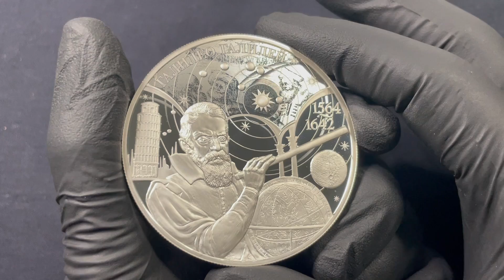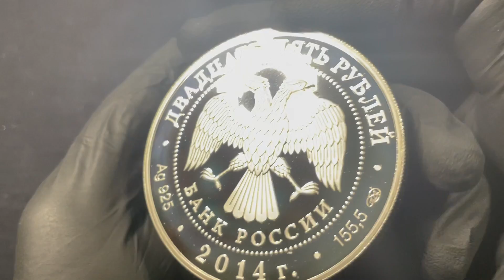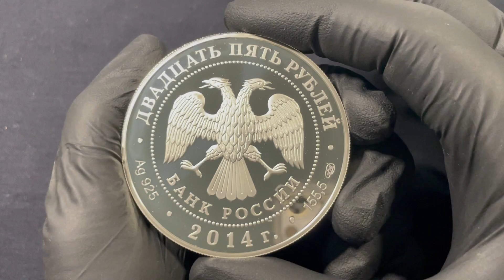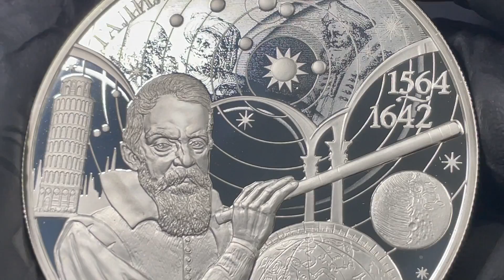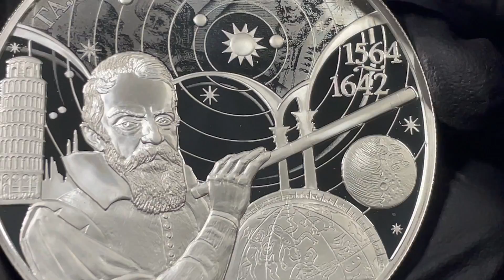5 OZ ⭐️ SILVER GALILEO GALILEI ⭐️ St Petersburg Mint ⭐️ 2014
450 ANNIVERSARY of GALILEO GALILEI ⭐️ 2014 Russian Medal ⭐️ Minted by St Petersburg Mint, 1 OF THE WORLDS LARGEST MINTS was Founded by Peter The Great in 1724, who created the Russian Empire & led The Cultural Revolution based on The Enlightenment. He was called The Masonic King thus encompassed religious tolerance, a scientific curiosity open to occult & esoteric philosophies w a passion for chivalrous societies

PROOF capsule COA
25 Rubles
60 mm diameter
6.6 mm thick
5 Oz 925 Silver

OBVERSE : Center Double Headed Eagle EMBLEM of Bank of Russia
UNDER EAGLE = BANK OF RUSSIA
TOP =  Means, TWENTY FIVE RUBLES
FINENESS -YEAR - WT - MINT TRADEMARK

REVERSE : Central Figure is a portrait of Galileo Galilei
with a Celestial globe & Telescope in his hand

ABOVE the figure is:
a starry sky & a diagram of the Heliocentric System
BACKGROUND are:  figures of three scholars

 "ГАЛИЛЕО ГАЛИЛЕЙ” His name = (GALILEO GALILEI)

LEFT is a relief image of the Leaning Tower of Pisa
Right: a Celestial Body

The artist: A.D. Schablykin.
The sculptor: F.S. Andronov
The edge: 252 corrugations